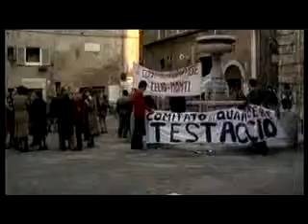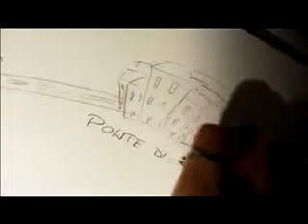Biografilm 2012 - Magari le cose cambiano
Biografilm 2012 - Storia di viaggi e di partecipazione: Il cinema di Andrea Segre

(Italia/2009/63')
di Andrea Segre

Magari invece no! Siamo ancora e sempre ai quartieri dei Caltagirone, dei Roberto Carlino. Senza strade, servizi, un progetto di comunità. Il film, vincitore di due premi al 27°TFF, è un'inchiesta sull'urbanizzazione sfrenata e sui mostri di cemento delle nuove borgate romane. Una rigorosissima lezione su come e perché le cose nel mondo del mattone cambiano molto lentamente e di solito in peggio.